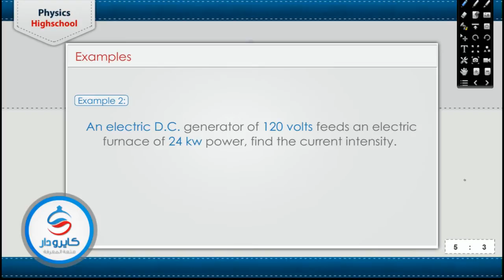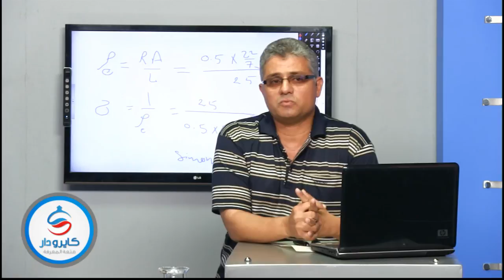Physics| Solved problems